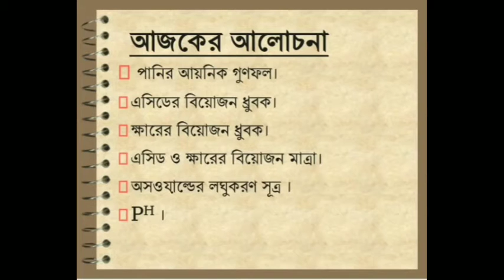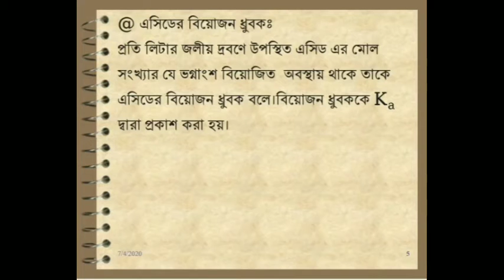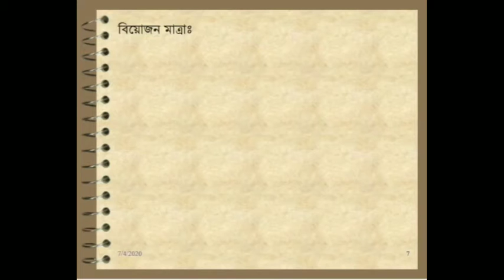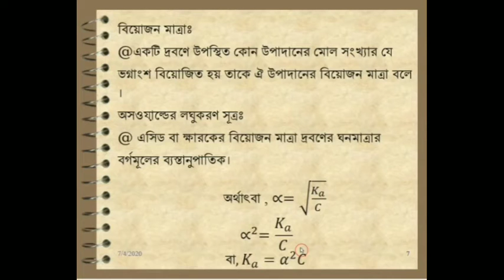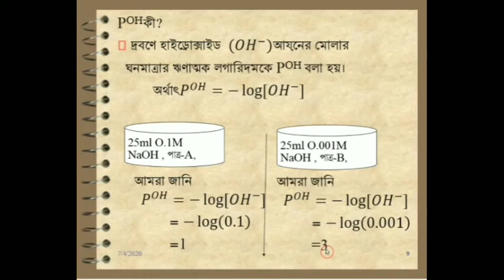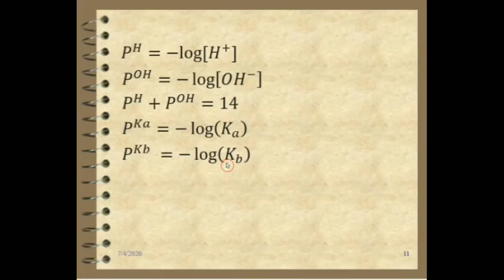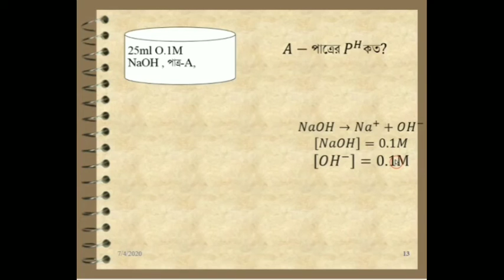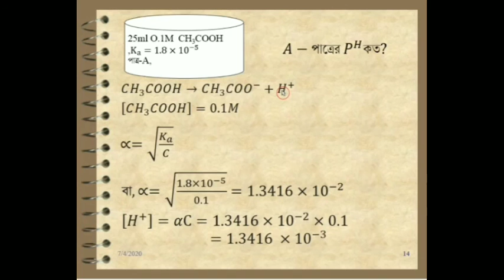Pʰ,Kw,pka,Pkb এবং Pʰ সম্পর্কিত বিভিন্ন গাণিতিক সমস্যার সমাধান।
Pʰ সম্পর্কিত বিভিন্ন গাণিতিক সমস্যার সমাধান করতে পারবে।কোন সমস্যা থাকলে ফেসবুকে আমাকে ইনবক্স করো ।আমার ফেসবুক লিংক নিচে দেওয়া হল।